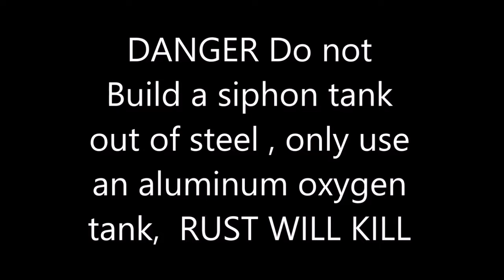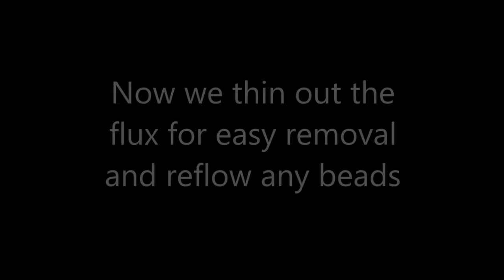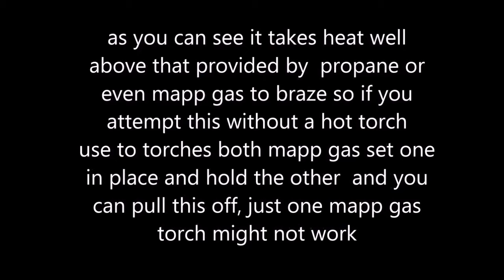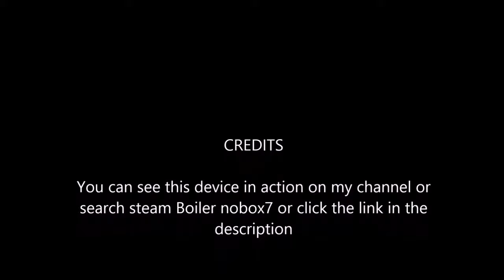Steam Boiler coil build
This video contains Paid links that gives me a 6% commission if you click and buy any product on that website .
Steam Boiler coil